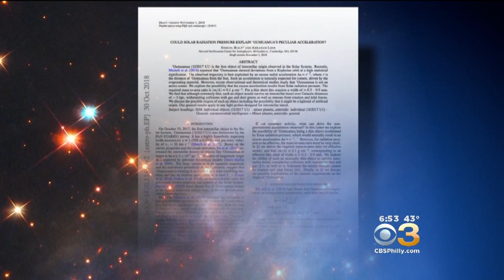Cigar-Shaped Interstellar Object May Have Been Alien Probe, Harvard Paper Claims